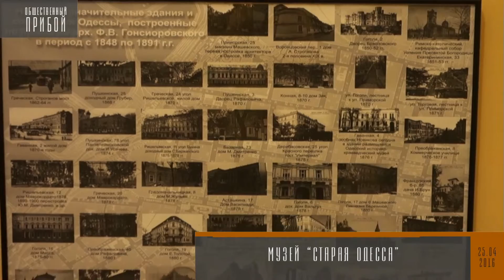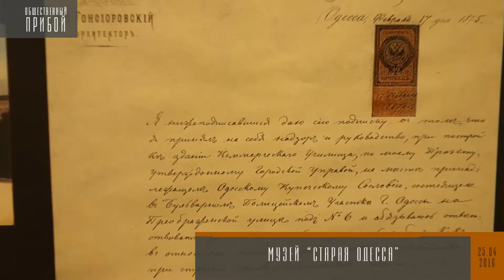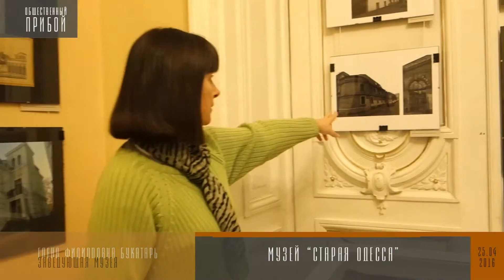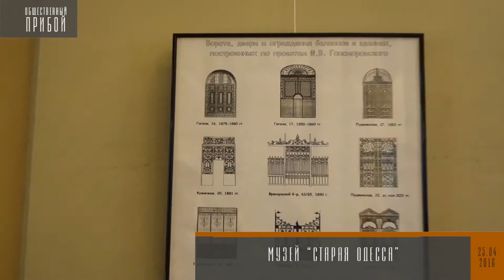"Старая Одесса"краеведческий музей, часть 1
Заведующая музеем Елена Филипповна Букатарь в первой части интервью любезно рассказала нашему корреспонденту о музее, его истории, приоткрыла многие интересные факты из истории нашего славного города Одесса.

Музей "Старая Одесса"появился в начале 1970-х годов. Первоначально музей размещался в Сторожевой башни старой разрушенной крепости XVIII века-Остатки оборонительных сооружений Одесской крепости, которую заложил генерал А. Суворов после разрушения турецкой крепости Хаджибей. Крепость просуществовала всего 20 лет. Сохранилась аркада Карантинной стены с Пороховой башней, а также Андреевский бастион, на котором впоследствии установлена Александровская колонна (1891 г.)
Музей располагался в разных частях города, но неизменными оставались его главные цели и задачи - с помощью старинных открыток, гравюр, документов рассказывать об истории Одессы, ее замечательных памятниках архитектуры и, конечно же, о людях, которые принесли городу славу и популярность.Организатором и директором музея стал известный одесский краевед и коллекционер Рудольф Михайлович Ципоркис. Он был действительным энциклопедистом в вопросах истории Одессы. Одних старинных открыток города Одессы в его коллекции насчитывалось более 1500.
Вторая часть уже будет содержать непосредственно экскурсию по музею, с демонстрацией экспонатов.